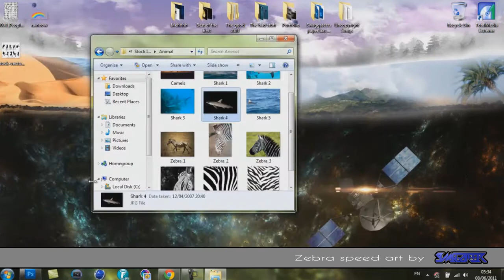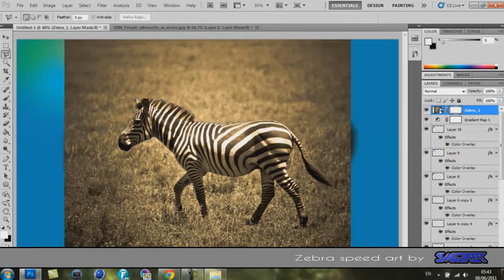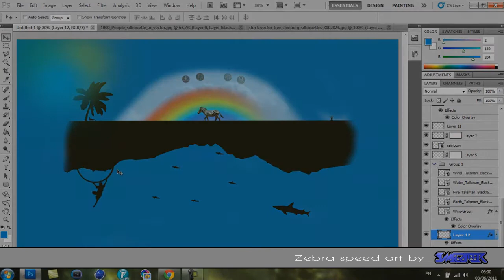SPEED ART / Zebra